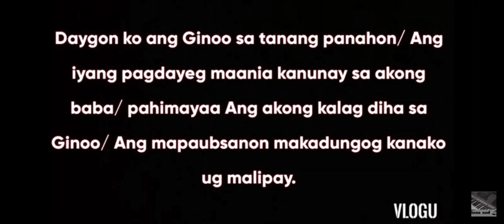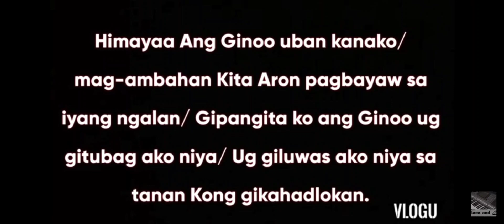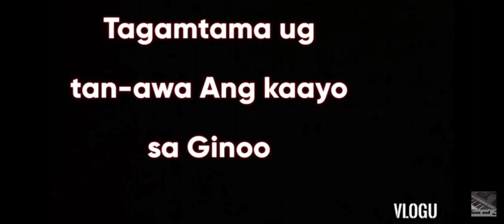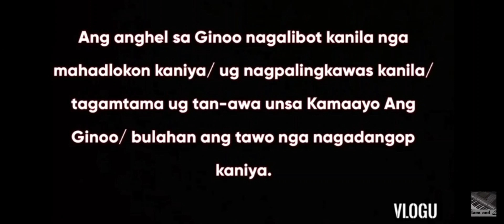june 12 instrumental reßponsorial psalm